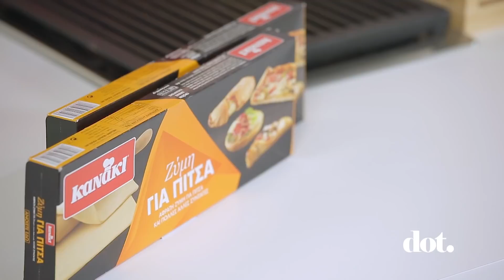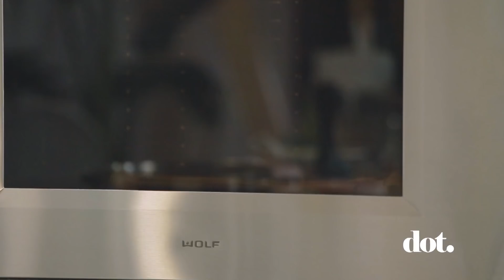H Mάγκυ Ταμπακάκη φτιάχνει μικρές ελιωτές | DoT | Down Town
Η Μάγκυ Ταμπακάκη μπαίνει στην κουζίνα του Dot. και βάζει στον Γιάννη Αποστολάκη μια δοκιμασία. Άραγε θα τα καταφέρει;